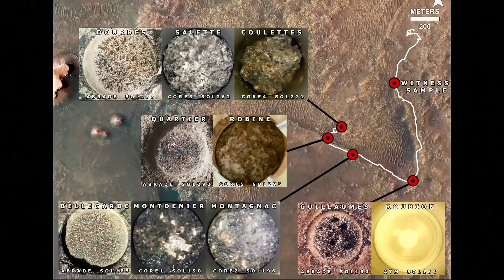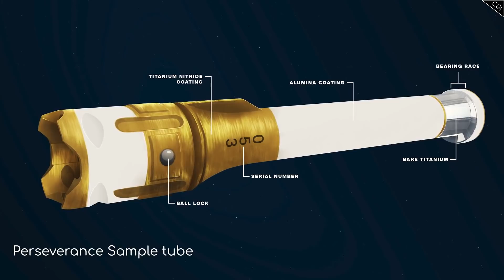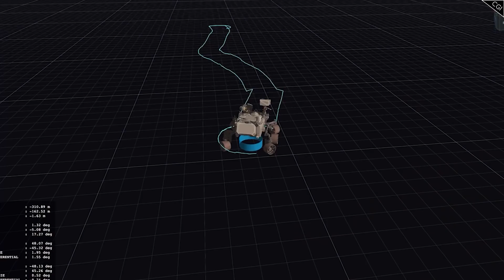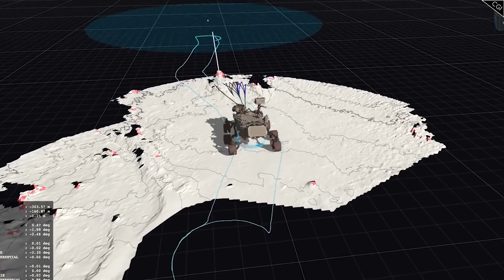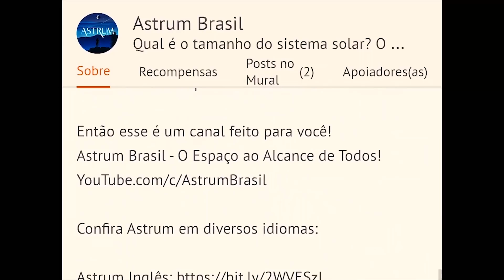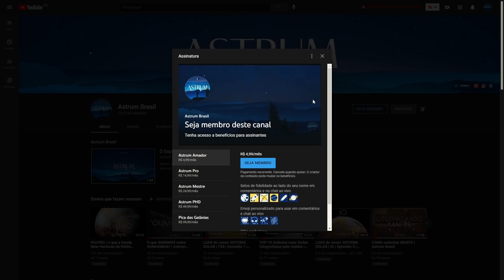VIDA fossilizada nas ROCHAS MARCIANAS? | Astrum Brasil | Episódio 3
Em meados de 2021, o rover Perseverance tentou coletar amostras de rochas que poderiam conter preciosas evidências de que a vida pode realmente se formar em outros planetas; evidência de que não estamos sozinhos neste universo.

Mas quando você está entrando em território inexplorado, é o que você desconhece que representa os maiores riscos.

Venha conosco nesta jornada de descoberta enquanto exploramos os meses de junho a setembro de 2021 da missão Perseverance Mars, que abrange as primeiras tentativas do rover de coletar amostras em Marte.

Quer saber mais sobre a missão Perseverance? Clique no link abaixo para ter acesso à uma lista de vídeos muito especial:

Imagens:
NASA

Músicas:
Neutrin05 - Above The Clouds
Marek Poledna

Apoiadores:
Angel Pdmnt
Hugo Vinícius
Rubens Dalpiaz
Rafael Costa
Andre Moura
Abel Eloy
Alexandre Pochyly
Nilson Silvestre
Marcelo Taguti
Silvia Oliveira
Marcio Muniz
Gustavo Queiroz
Ricardo Saravalli
Renan Auer
Giovanni Galvao

Membros:
Idjidja Torres
Paulo Merli
Angel
Dirceu N Lopes
Gabriel Saraiva
Alex Sousa
Nelson Storani Jr.
Fábio Cardelli
Glaucus José Bastos Lima
RANCHO CUMARU
Edson Bernardino
Crystiano Facchi
Abel Eloy
Pablo Amorim
Nilson Silvestre
Flávio Silva
Alberto Alves
Aline Aquino
Tito Nil
Filipe Vidal de Oliveira
Marck San
Nature Sounds
Fábio Silva
Fran
Lopes
Sal e Brasa Acre
Alberto Alves
PCGrecco
Rubens Dalpiaz
Humberto Felipe
Vicente Ambrosio Jr.
Edison Bittencourt
Thomaz Mareli
jajaja@Dota
Rui Tavares
Lucas Rodrigues
BR Synthesizer
Kim Veloso
Thomaz Mareli
Edgar de Souza
GryphonGamerBR
Curadores da Terra
Jhulio VCS
Maria Adelaide Werneck
Cassio Toledo
PauloTP
Ximenesmar
Marcos Domiciano
Fábio Freitas
Helio Ricardo Sardi
Felipe Schutz
Marcelo Space
Thomaz Mareli
Sheron Vitorino
Leonardo Bezerra Escossio
Mega Pro
Matheus Manoel
Diniz Alves
Carlos Marcondes
Júlio Filho
Ronaldo Russel
Williams Ricardo
Geancarlos
Eduardo Bertolini
Roberto Moretti
Rogério Anderson
André Luiz Martins
Lucia Regina
Sergio Ribeiro
Ed Galindo
Williams Ricardo
Pablo Depiné
Roberto Borges

Doadores Pix:
Olavo Franc
Michael Dou